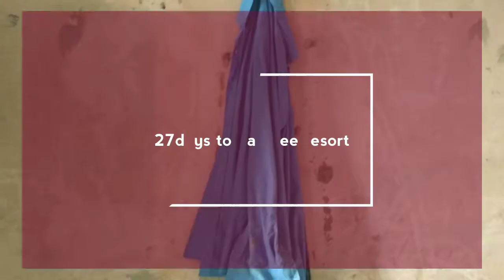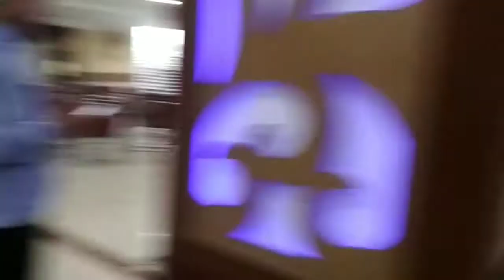27Days || Emperor Samrat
Hard work give you success